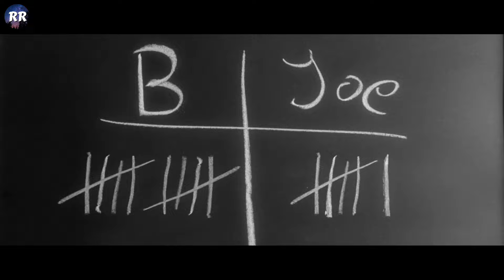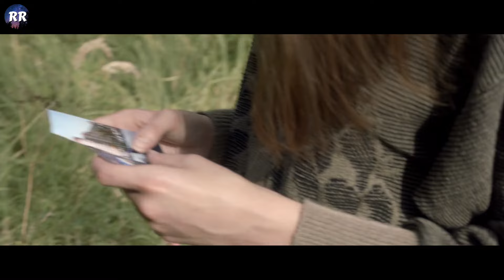Horny Girl’s Life Goal Is To Clap As Many Men As Possible Regardless They Look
A self-diagnosed nymphomaniac recounts her erotic experiences to the man who saved her after a beating.(source: imdb.com)

Ho*ny Girl’s Life Goal Is To Clap As Many Men As Possible Regardless They Look
Movie: Nymphomaniac: Vol. I
Date Released: 2013

BTC: 3B57npLMSHctrmdYpHEHHpXusz594DiXss

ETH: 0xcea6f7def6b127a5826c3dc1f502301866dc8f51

LTC: MGoWgeehJ9uVw13GA5vRUGMcqtaPyXYzhM